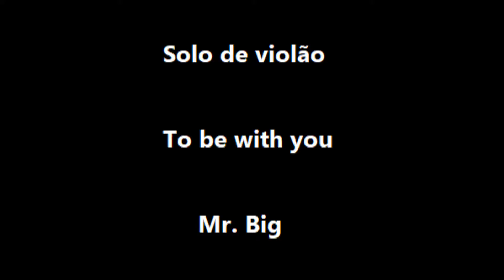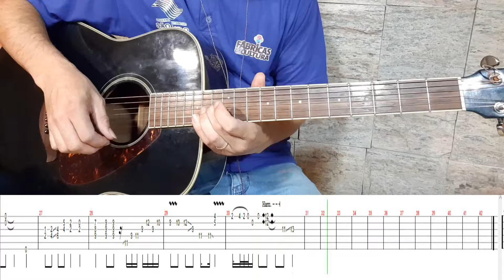Solo de Violão - To be With You (FC Itaim Paulista)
Vídeo Aula - Solo de Violão - To be With You - Mr. Big

Terceiro vídeo da série aulas contendo solos de rock, tocados no violão.